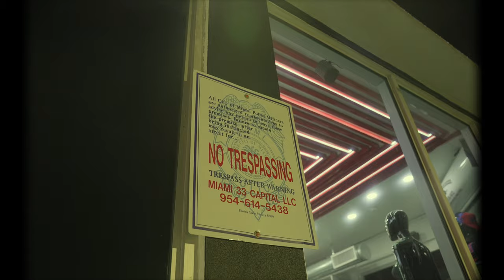HOOD SUPERSTAR - SHORT FILM (OFFICIAL "SKI MASK COLLECTION")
"SKI MASK COLLECTION" OUT NOW!

SHOT A SHORT FILM IN LITTLE HAITI FOR A STREETWEAR CLOTHING BRAND IN MIAMI